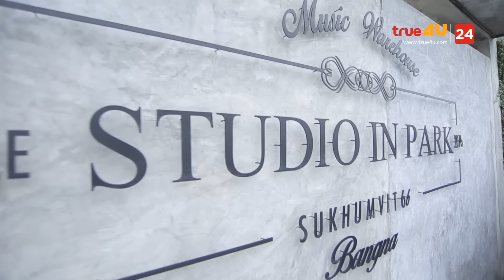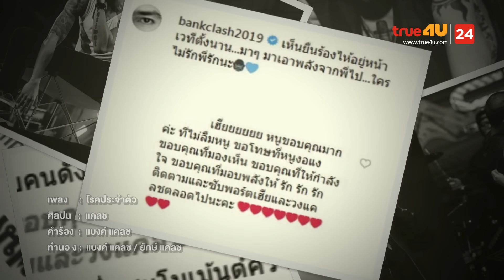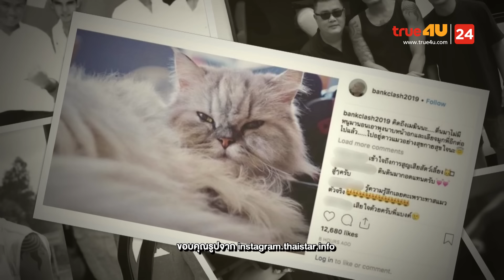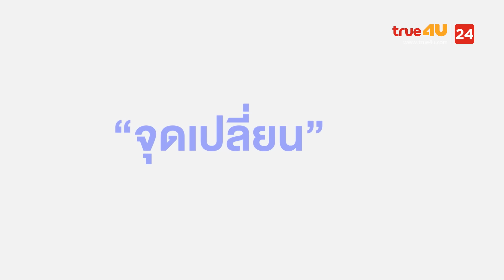The Attitude 2019 EP.30 | BANK CLASH "แบงค์ แคลช"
รายการ "The Attitude" คุณค่าของความสำเร็จ เริ่มต้นจากจุดเล็กๆ ในใจของเรา ปรับความคิด เปลี่ยนชีวิต เปลี่ยนโลก

แขกรับเชิญ:  "แบงค์" ปรีติ บารมีอนันต์
ติดตามรายการ ดิแอตติจูด (The Attitude 2019) ทุกวันเสาร์ เวลา 12:30 - 13:30 ทางทรูโฟร์ยู ช่อง 24